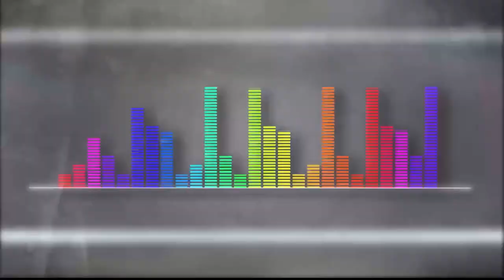Dan Lopz [Playlist Medellín] Telemedellín